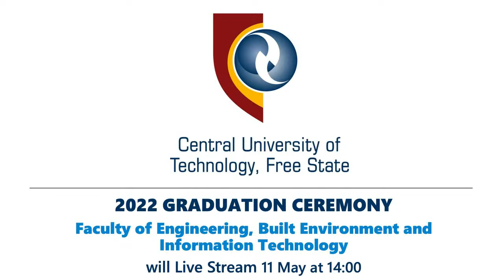2022 GRADUATION CEREMONY- Faculty of Engineering, Built Environment and Information Technology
2022 GRADUATION CEREMONY
Faculty of Engineering, Built Environment and Information Technology